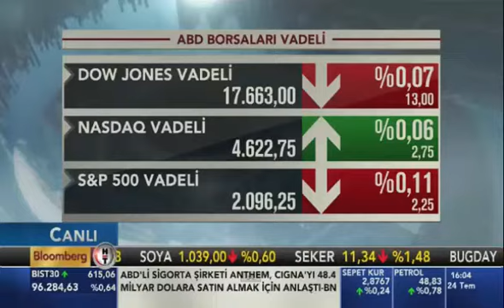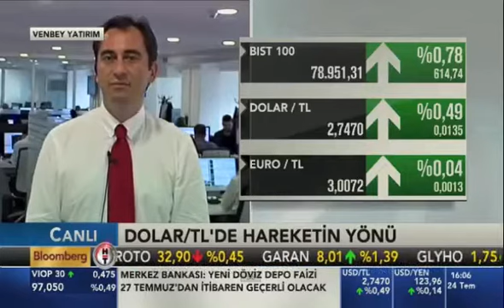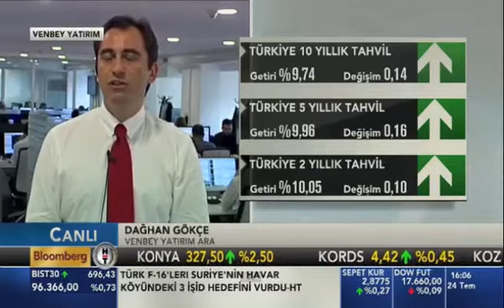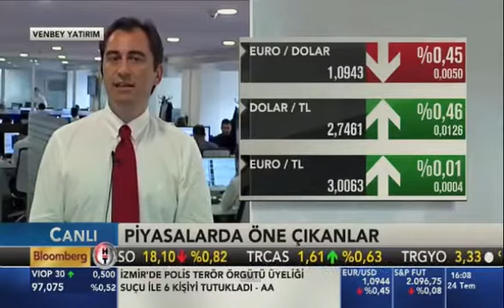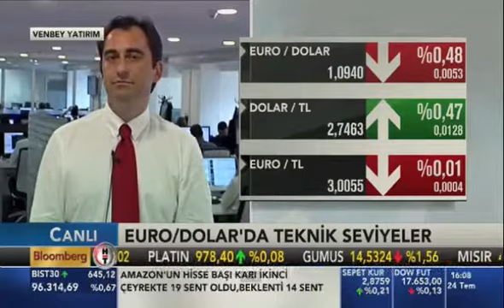24 Temmuz 2015 Venbey Yatırım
Venbey Yatırım Araştırma Müdürü Dağhan Gökçe Dolar/TL'deki Beklentileri Bugün BloombergHT yayınında Değerlendirdi.